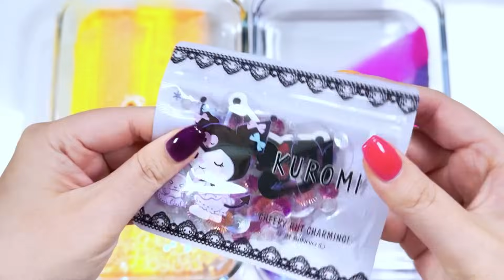[ASMR] Mixing "Kuromi vs Larva" MakeUp Eyeshadow,Glitter Into Clear Slime (315) satisfying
[ASMR] Mixing "Kuromi vs Larva" MakeUp Eyeshadow,Glitter Into Clear Slime satisfying